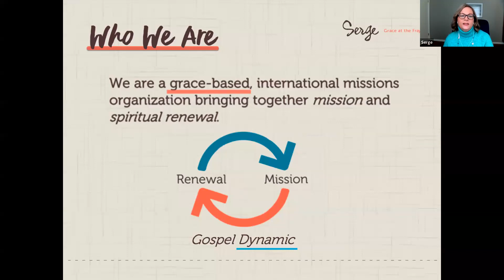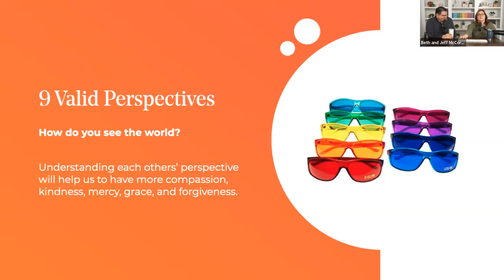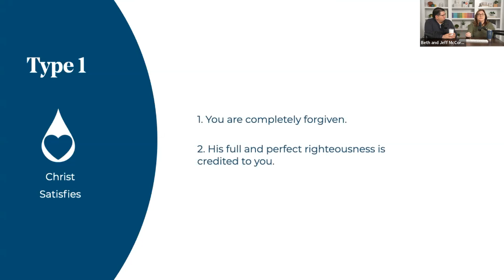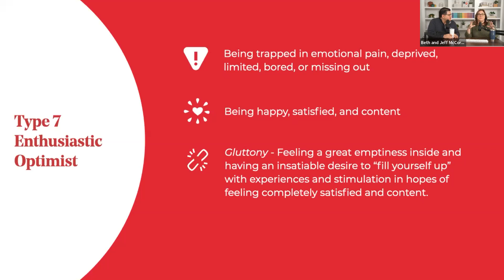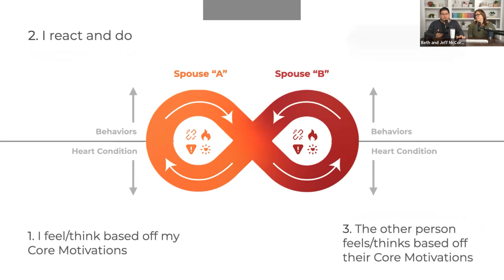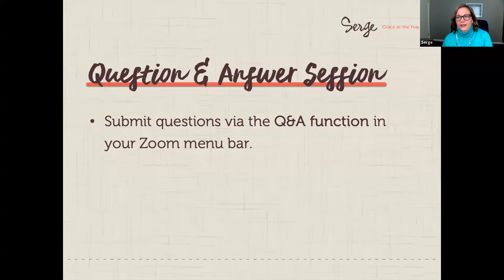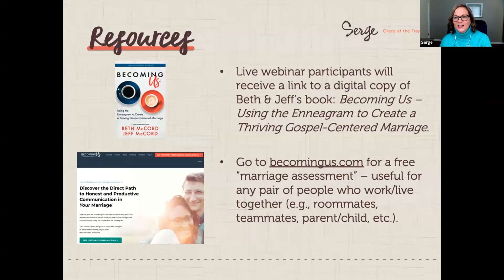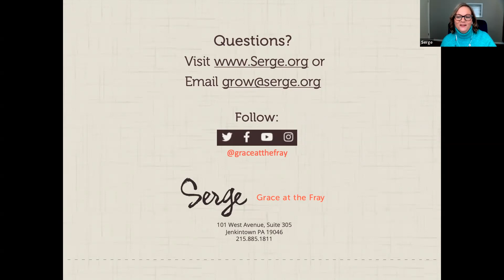A Gospel-Centered Approach to the Enneagram with Beth and Jeff McCord | Webinar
Many of us have become frustrated and hopeless after running into the same heart issues over and over again - issues that rob our joy and cause our relationships to wither.

The personality typing system of the Enneagram can shed light on our inner worlds and give us the vocabulary to describe the longings of our hearts. Enneagram experts Beth McCord and Pastor Jeff McCord also point us to see how Jesus answers those longings.

Using the Enneagram through the lens of the gospel can highlight our need for redemption and care from God - and drive us back to the only One who can change us from the inside out.

In this webinar, Beth McCord and Jeff McCord help us:

- Understand the driving factors behind all our thinking, feeling, and beliefs
- Improve our relationships with family, friends, and work/ministry teams through self-awareness that is anchored in the gospel
- Tune our hearts to the unique, life-changing message we long to hear from our Heavenly Father

If you long to better understand and live out of your identity in Christ, then this webinar is for you!

0:00 Introduction
4:00 The Enneagram is like an x-ray; Christ is the Physician!
7:03 What is the Enneagram?
9:02 Understanding the Levels of Alignment with the Gospel
13:04 What are Core Motivations?
16:36 The 9 Different Types
33:17 The "Dance" between two Enneagram Types
40:06 Q&A
49:16 Addressing the origins of the Enneagram
57:47 More Available Resources